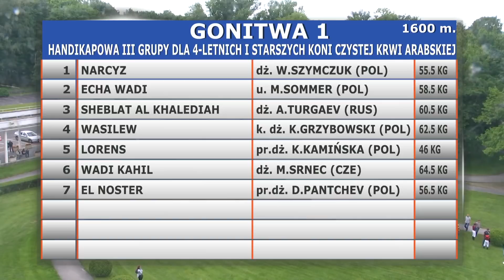19.05.2018 (D8; G1; tor: 3,2; 19°C)